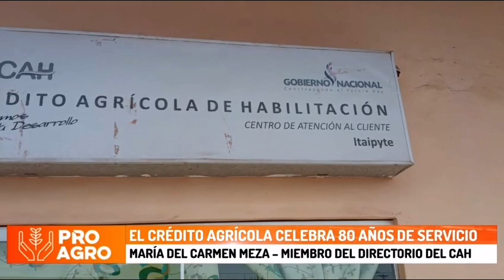Crédito Agrícola celebra 80 años de servicio.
Con más de 90 mil clientes, el CAH llega actualmente a 400 mil personas en el sector rural. María del Carmen Meza, miembro del directorio compartió éstos datos en ocasión del 80 aniversario del conocido como “Banko´i” por la agricultura familiar campesina paraguaya.
Gentileza: PRO AGRO